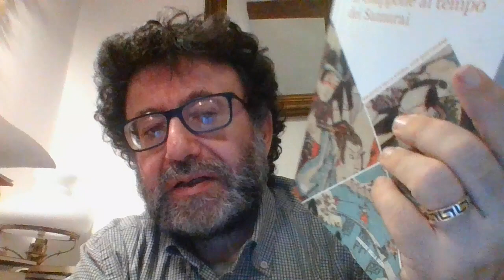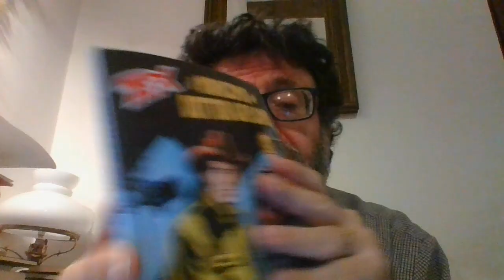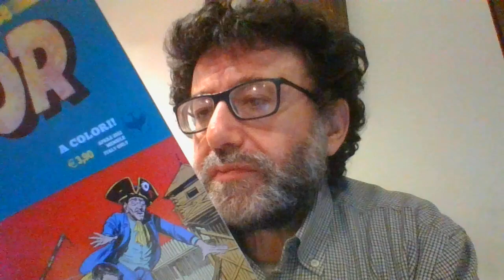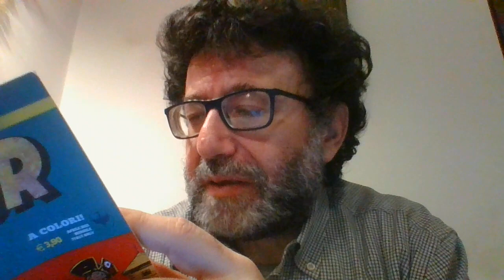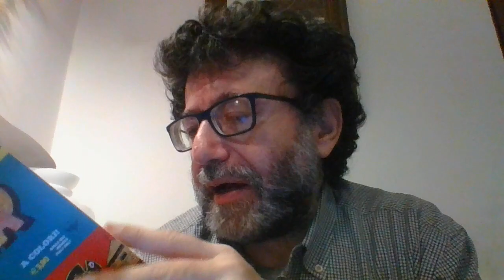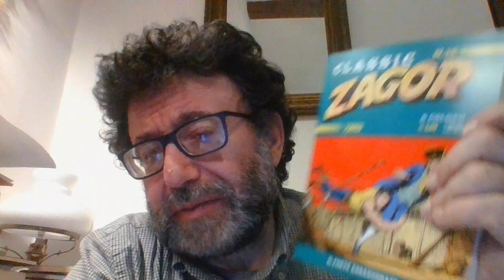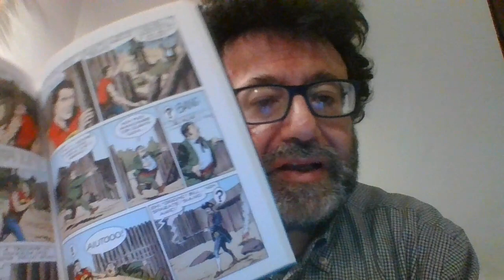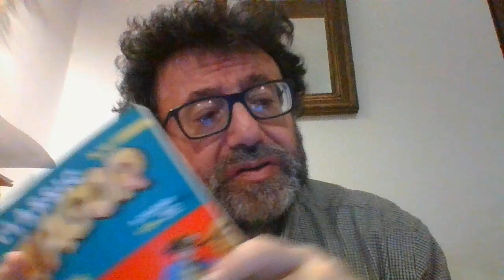CLASSIC ZAGOR N. 38 IL FORTE ABBANDONATO